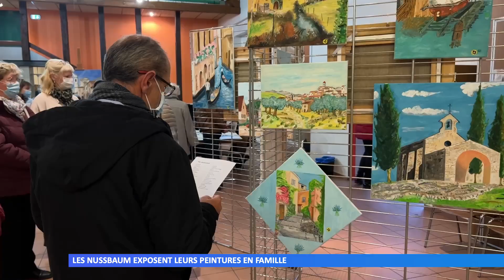Exposition des peintures … en famille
La famille Nussbaum a exposé ses toiles à l’espace culturel de Siersthal. La mère, le père, la fille et la petite-fille ont proposé des styles différents.